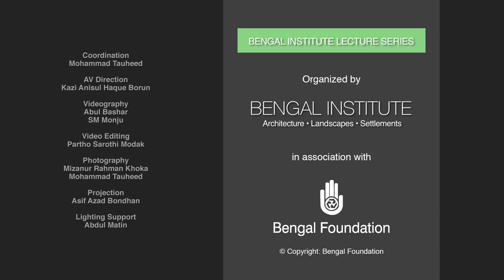Five Points of Solving Traffic Congestion of Dhaka: A Conversation with Gary Hack: Bengal Institute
Gary Hack is one of the most eminent urban design practitioners and educationists in North America. Professor Hack came to teach at Bengal Institute for Architecture, Landscapes and Settlements in the Fall 2015 Sequence, September Session: Cities and Settlements. Professor Kazi Khaleed Ashraf conducted this conversation with him at the Institute, focusing on several aspects of contemporary cities and their future, specially Dhaka.
Originally recorded on: September 15th. 2015 at Bengal Institute, Dhaka, Bangladesh.

Also check out his Public Lecture "Disruptive Chage and the Patern of Cities" at BRAC Centre

GARY HACK

Gary Hack is one of the most eminent urban design practitioners and educationists in North America. He is former dean and professor of urban design in the School of Design at the University of Pennsylvania. Before becoming dean at Penn, he was professor of urban design and head of the department of urban studies and planning at MIT. He studies, teaches and practices urban design, and continues to build a conversation among architecture, urban design and urban planning. He has prepared plans for cities, neighborhoods and developments in over 35 cities in the US, Canada and Asia, including New Orleans, New York, Detroit, Bangkok and Taipei. Other works include plans for the redevelopment of Prudential Center in Boston and the transformation of the West Side Waterfront in New York. He collaborated with Studio Daniel Libeskind on the winning entry in the competition for the redevelopment of the World Trade Center and headed the effort of preparing urban design guidelines for the project. He is the author or co-author of Local Planning, Site Planning, Global City Regions, Urban Design in a Global Perspective, and other publications.